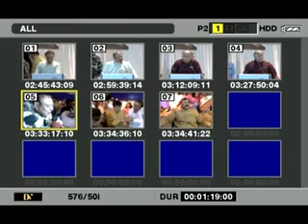“Congress Aave Chhe”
“કોંગ્રેસ આવે છે” થીમ સાથે વિધાનસભા-૨૦૧૭ માટે ૧૮૨ વિધાનસભા ક્ષેત્રમાંથી પંજાના નિશાન પર ચૂંટણી લડવા ઈચ્છુક ઉમેદવારો તથા કોંગ્રેસ પક્ષના પદાધિકારીઓ, જિલ્લા પંચાયત ચૂંટાયેલા પદાધિકારીઓની યુનિવર્સિટી કન્વેન્શન હોલ ખાતે ઐતિહાસિક બેઠકમાં માર્ગદર્શન આપતા ગુજરાત પ્રદેશ કોંગ્રેસ સમિતિના પ્રમુખશ્રી ભરતસિંહ સોલંકીએ જણાવ્યું હતું કે, ગુજરાતમાં કોંગ્રેસ અને ભાજપની લડાઈ એ વિચારધારાની લડાઈ છે. કોંગ્રેસ પક્ષની લડાઈ ભાજપના જુઠા અને ગુનાહિત પ્રવૃત્તિ કરતાં લોકો સામે છે. ભાજપ મતદાર યાદીમાંથી નામો ડીલીટ કરે તેમ બનશે. મતદાર યાદીમાં ગોટાળા કરશે. આપણે મતદાર યાદી ચકાસણી કરવાની છે. આપણી એક્તા એ તાકાત છે. આઝાદીની લડતમાં અંગ્રેજોને મદદ કરનાર આર.એસ.એસ. ના દગાબાજ લોકો હતા. એ અંગ્રેજોને પણ કોંગ્રેસ દેશમાંથી કાઢી મૂક્યા છે. ચૂંટણી વહેલી આવે આપણે સૌ તૈયાર છીએ. આજની ઐતિહાસિક બેઠક મળી છે. ગુજરાતના નાગરિકો કહે છે કે “ગુજરાતમાં કોંગ્રેસ આવે છે.” ૧૫૦૦ થી વઘુ વિવિધ વિધાનસભામાં ચૂંટણી લડવા ઈચ્છુક ઉમેદવારોએ ફોર્મ ભર્યા છે. ૧૮૨ ઉમેદવાર નક્કી થશે. હવે આપણે સાથે મળીને ચૂંટણી લડીશું તો ગાંધીનગરમાં કોંગ્રેસ સરકાર રચાશે એમાં કોઈ જ શંકા નથી.

More in Video...